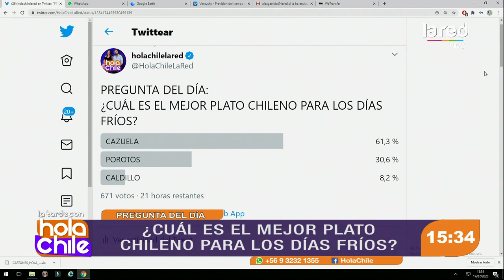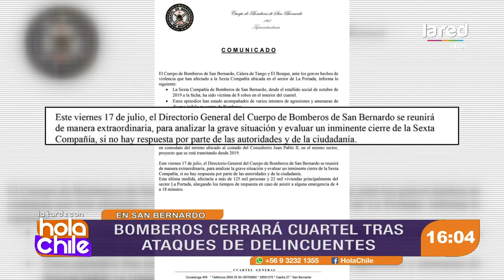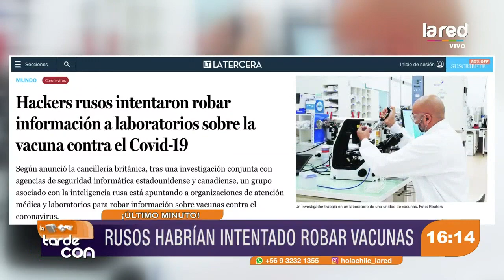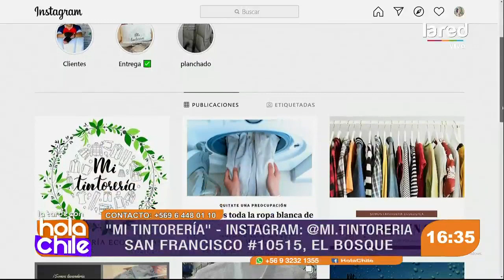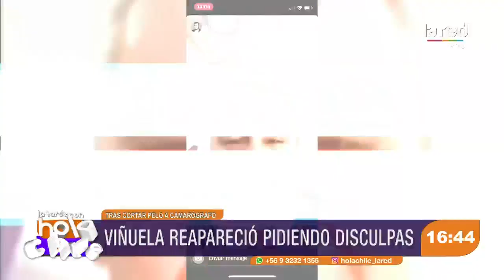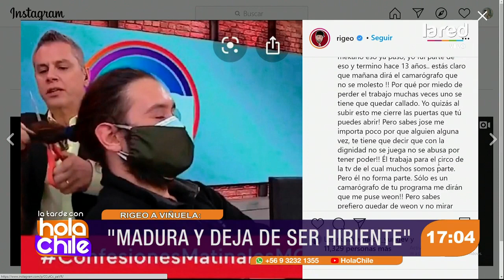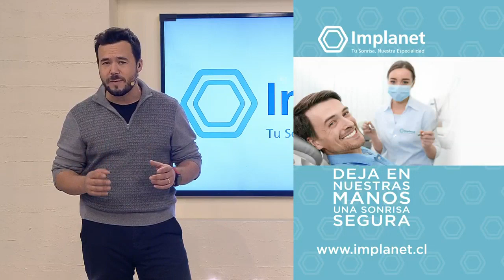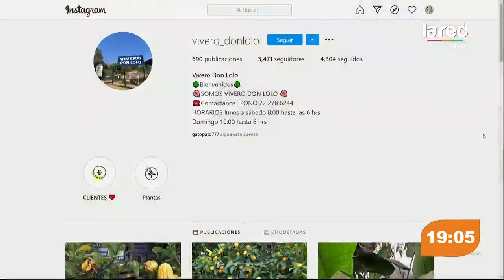Hola Chile Programa Completo Viernes 17 de Julio 2020